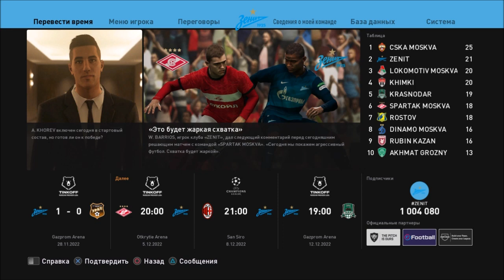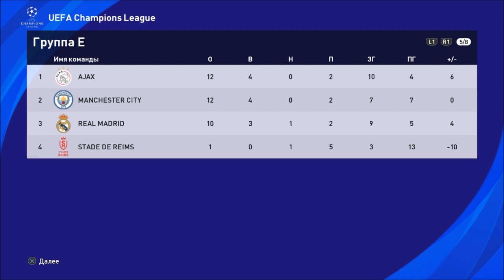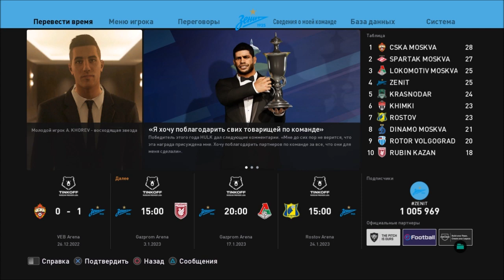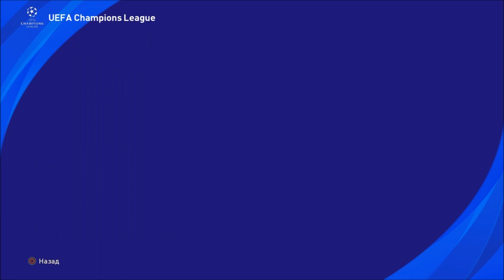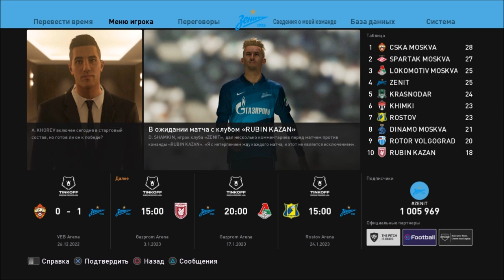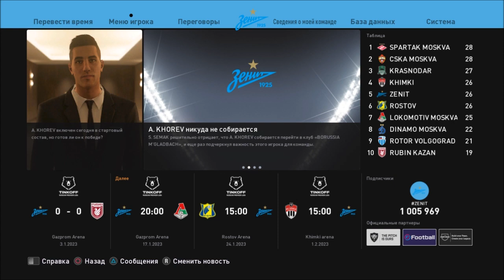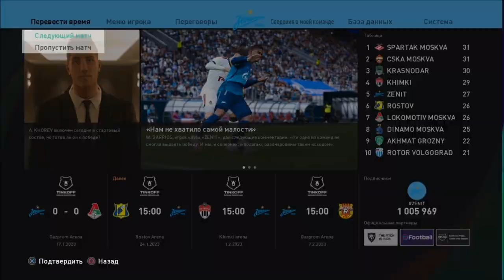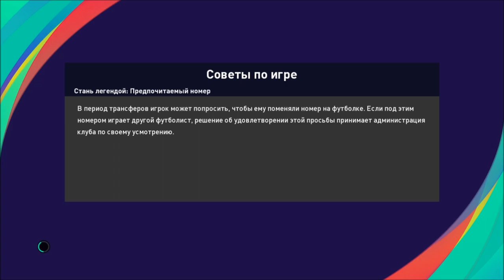КАРЬЕРА ЗА ИГРОКА #12 l МЫ В ПЛЕЙ-ОФФ ЛЧ?! l PES 2021